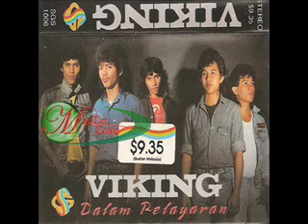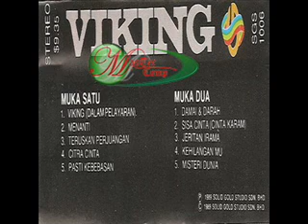Viking-Citra Cinta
Rock kapak.